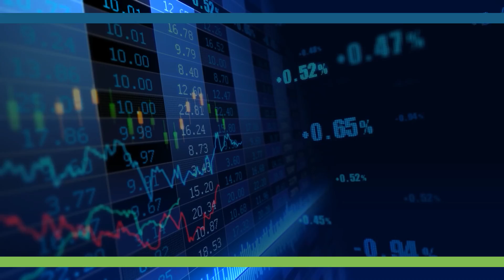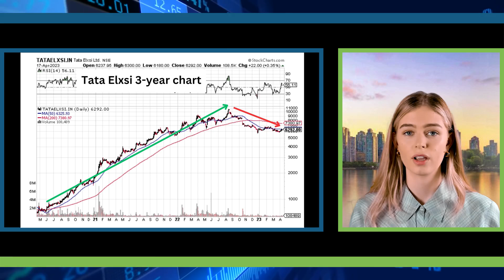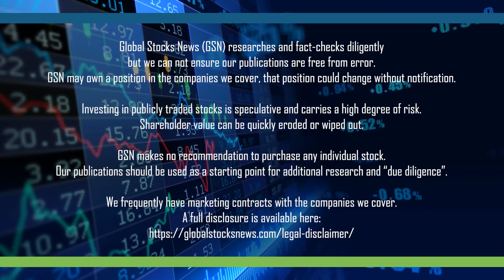Tata Elxsi (TATAELXSI.NSE) Operating Margin is an Eye-Popping 30%.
Tata Elxsi is a design and technology company operating in diverse sectors including automotive, communications, electronics and healthcare.

The Q3, 2023 Financial Highlights show robust growth in all critical metrics including revenues, profitability and Earnings per share.

The company’s transportation sector grew 33% Year-over-year, Healthcare grew 28%, and Media and Communications grew 14%.

The operating margin is an eye-popping 30%.  Operating margin is a diagnostic on the core financial engine of the company.

Tata Elxsi expertise encompasses: Big Data, Electric Vehicles, Virtual Reality, Healthcare, Internet of Things, A.I, cybersecurity, machine learning and robotics.

Typing Crawl Music, credit to Arthur Vyncke